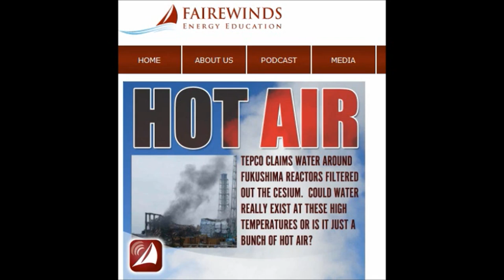Hot Air, Fukushima Daiichi (27 March 2013) Radioactive Cesium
TEPCO claims water around Fukushima reactors filtered out the cesium. Could water really exist at these high temperatures or is it just a bunch of hot air?